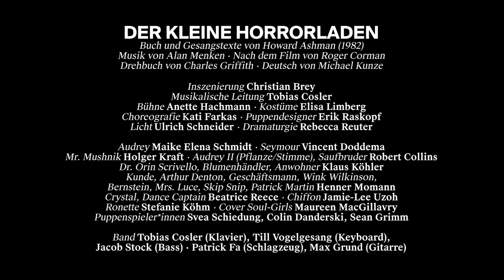DER KLEINE HORRORLADEN [Trailer]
DER KLEINE HORRORLADEN
Buch und Gesangstexte von Howard Ashman (1982)
Musik von Alan Menken
Nach dem Film von Roger Corman, Drehbuch von Charles Griffith
Deutsch von Michael Kunze

BESETZUNG
Inszenierung: Christian Brey
Musikalische Leitung: Tobias Cosler
Bühne: Anette Hachmann
Kostüme: Elisa Limberg
Choreografie: Kati Farkas
Puppendesigner: Erik Raskopf
Licht: Ulrich Schneider
Dramaturgie: Rebecca Reuter

Audrey: Maike Elena Schmidt
Seymour: Vincent Doddema
Mr. Mushnik: Holger Kraft
Audrey II (Pflanze/Stimme), Saufbruder: Robert Collins
Dr. Orin Scrivello, Blumenhändler, Anwohner: Klaus Köhler
Kunde, Arthur Denton, Geschäftsmann, Wink Wilkinson, Bernstein, Mrs. Luce, Skip Snip, Patrick Martin: Henner Momann
Crystal, Dance Captain: Beatrice Reece
Chiffon: Jamie-Lee Uzoh
Ronette: Stefanie Köhm
Cover Soul-Girls: Maureen MacGillavry

Puppenspieler*innen: Svea Schiedung, Colin Danderski, Sean Grimm

Band: Tobias Cosler (Klavier), Till Vogelgesang (Keyboard), Jacob Stock (Bass), Patrick Fa (Schlagzeug), Max Grund (Gitarre)